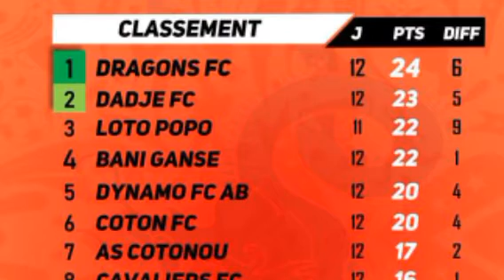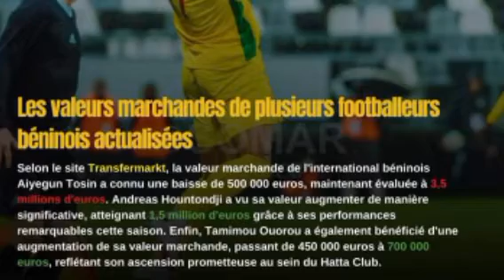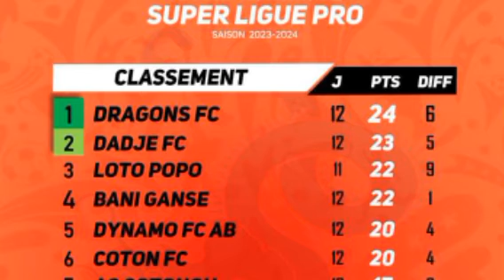STEVE MOUNIÉ Gros BUTEUR Avec le Stade Brestois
J28: Mounié buteur, Brest assure !

 Le   Stade Brestois 🔴⚪  de Steve Mounié 🇧🇯 à domicile, a battu  le FC Metz  par 4️⃣-3️⃣ dans un match haletant ce dimanche 07 Avril  2024 pour le compte de la 2️⃣8️⃣e journée de Ligue 1 Uber Eats.

Titulaire l'attaquant béninois a pris une part active dans ce succès des pirates. Mounié a d'abord été impliqué sur le but égalisateur des brestois à la 12e min en remisant  de la tête le corner pour Chardonnet avant d'inscrire le but du 3-1 à la 38e min . Le Guépard totalise 2️⃣6️⃣ matchs en championnat (14 titularisations) pour 0️⃣4️⃣ buts. Toutes compétitions confondues il a au compteur 2️⃣9️⃣ matchs, 15 titularisations, 05 buts et 03 passes décisives.

Le Stade Brestois reste  à la 2️⃣e place  avec 53 pts.

- Stratégies Digitales
- Formation YouTube
- Foot Business
- Industrie Musicale